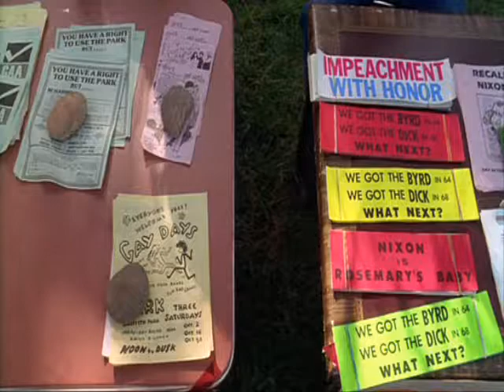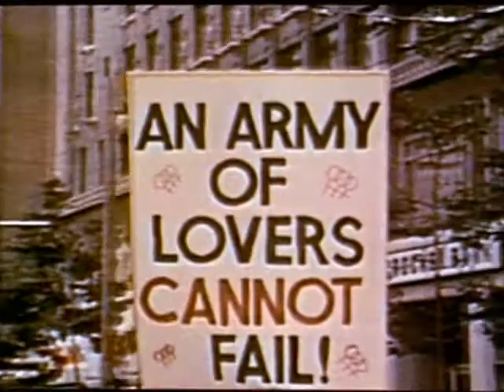The Trip: Nude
This is my 'quiet' fanvid of the Trip and the song Nude by Radiohead.